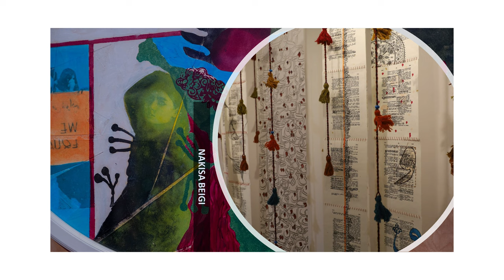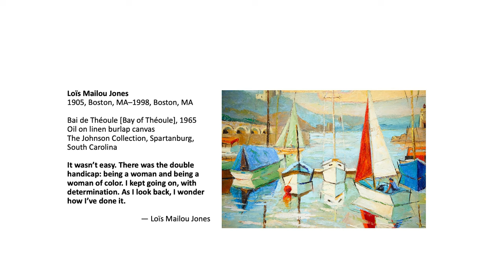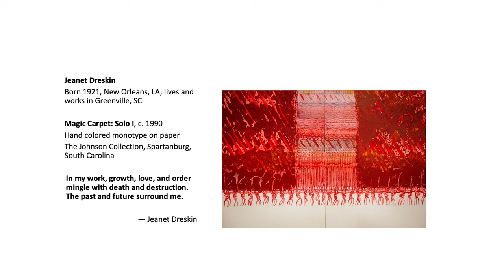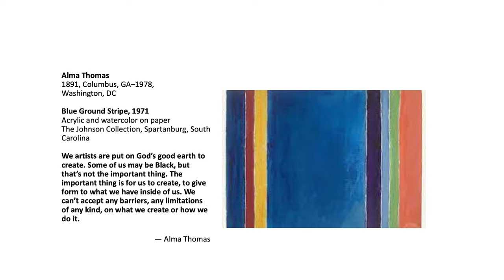OOWOOW Panel Discussion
During closing week of Our Own Work, Our Own Way: Ascendant Women Artists in the Johnson Collection, there was a panel discussion featuring South Carolina women — representing several professional disciplines including education, law, art, and activism — fighting for equal rights and advancement of women in the world. Jackie Adams, CMA director of art and learning, moderates a conversation between Jeanet Dreskin-Haig, artist in Our Own Work, Our Own Way; Malissa Burnette, civil rights attorney; Jennifer Bartell Boykin, educator and Columbia’s new poet laureate; Nakisa Beigi, proud Iranian American artist and upcoming ArtFields participant; and Kenya Cummings, community organizer for Women’s Rights Empowerment Network.